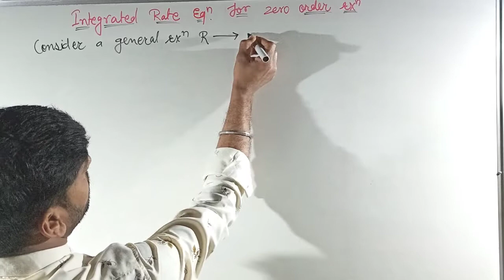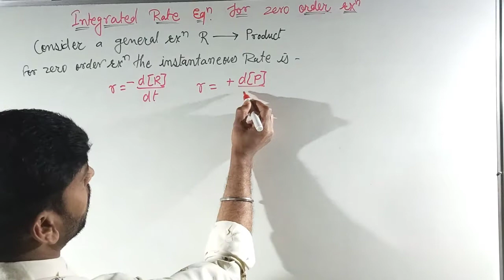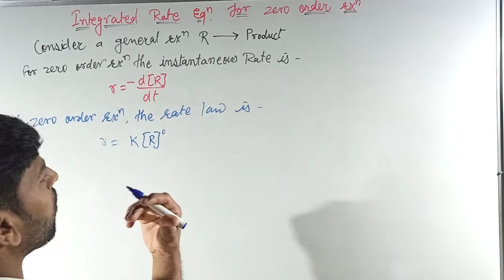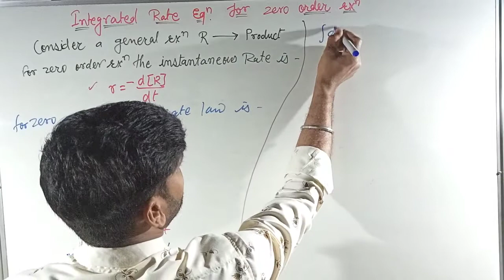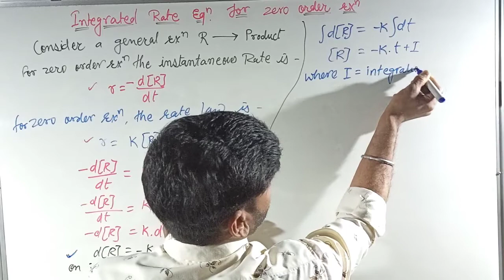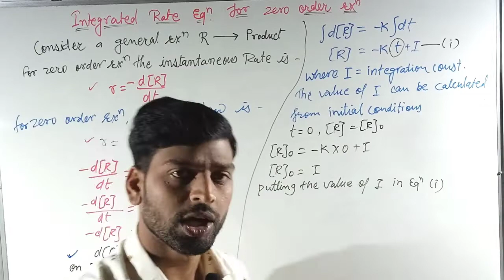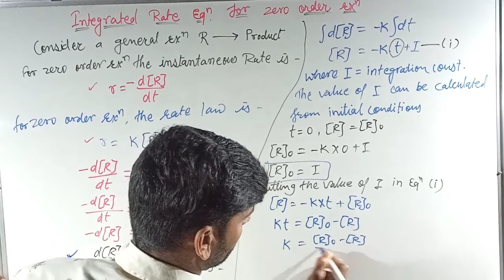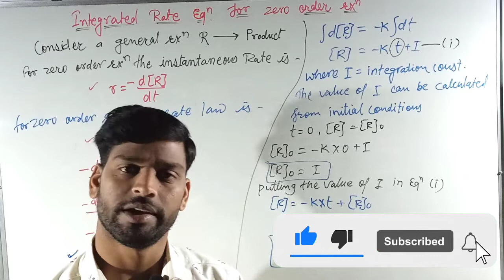।।Integrated Rate Equation for Zero Order Reaction।।Chemical Kinetics।।100% याद होगा वादा है।।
।।Integrated Rate Equation for Zero Order Reaction।।Chemical Kinetics।।100% याद होगा वादा है।।Class 12th IIT JEE NEET।।By ATAL PATIDAR।।

Hello Everyone,,,

So,,,,,

@Integrated rate equation for zero order reaction
@Integrated rate equation for zero order reaction class 12th chemistry
@Integrated rate equation for zero order reaction in english
@Integrated rate equation for zero order reaction physics wallah
@Integrated rate equation for zero order reaction by arvind arora
@Integrated rate equation for zero order reaction unacademy
@Integrated rate equation for zero order reaction class 12th ncert
@Integrated rate equation for zero order reaction mp board question bank
@Integrated rate equation for zero order reaction in english mp board question bank
@Integrated rate equation for zero order reaction atal patidar
@Integrated rate equation for zero order reaction online chemistry
@atal patidar
@online chemistry